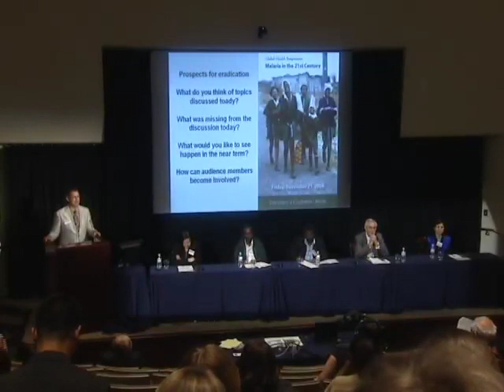International Panel Discussion